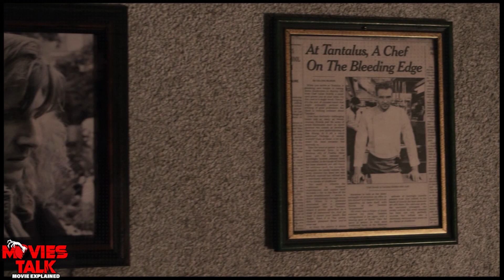The Menu Movie Explained in Hindi | Best 2022 Horror/Thriller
Hello friend, today I am going to talk about the menu film explained details in this video.